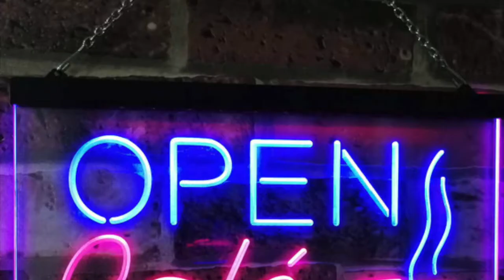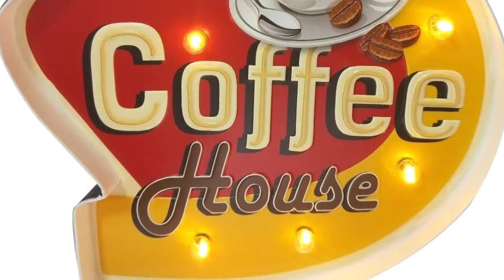SUMMER Coffee Beverage Bar Collab 2021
Hello Jazigreens!

$Jazigreen

Thank you Kim & Kenya for this collaboration. Have a blessed day!

xoxo Liz